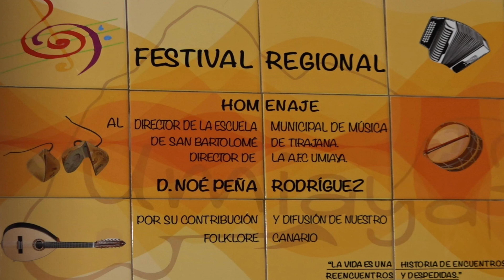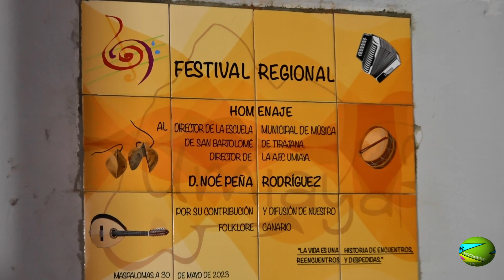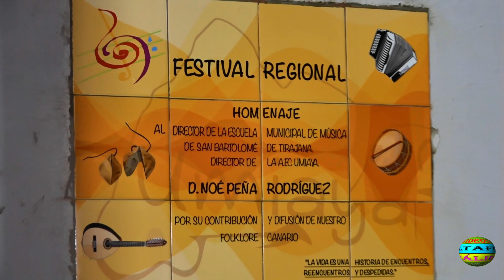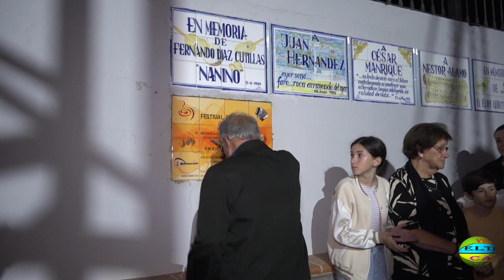2-(PARTE) FESTIVAL A.F.C.UMIAYA EN HOMENAJE A NOÉ PEÑA RODRIGUEZ PLAZA SAN FERNANDO-30-05-2023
CÁMARA Y MONTAJE==JÓSE A.GARCIA  E  INÉS RODRIGUEZ